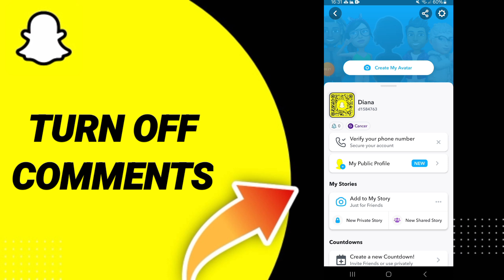How To Turn Off Comments On Snapchat App 2024